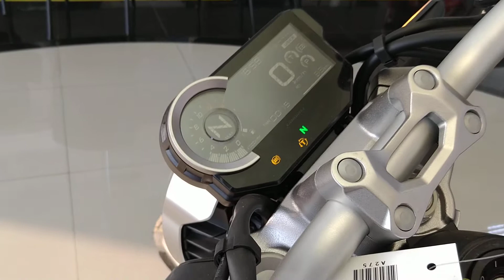CB 1000R 2021